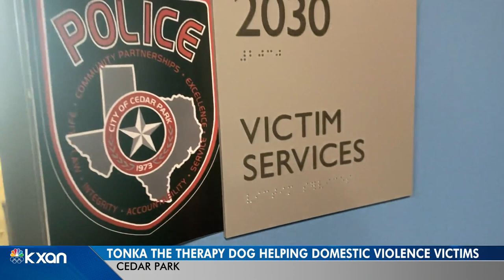Meet Tonka, Cedar Park's newest victim services volunteer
KXAN's Nabil Remadna went out to the Cedar Park Police Department to visit with its newest victim services volunteer, a Great Dane named Tonka.